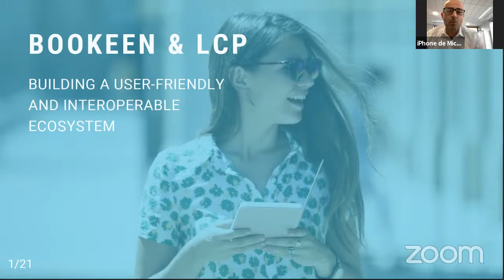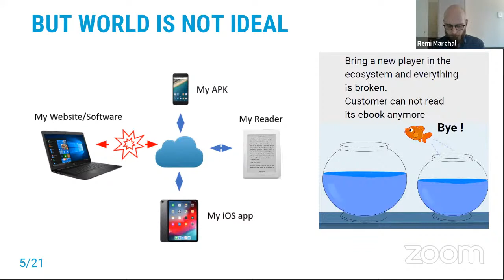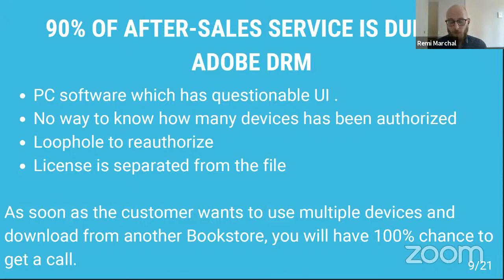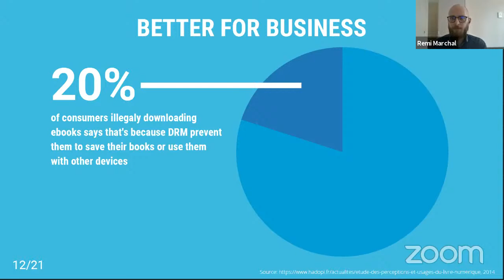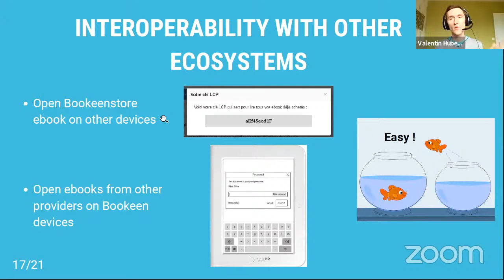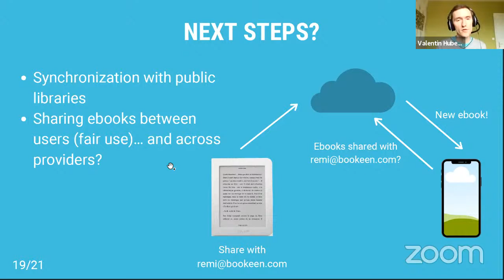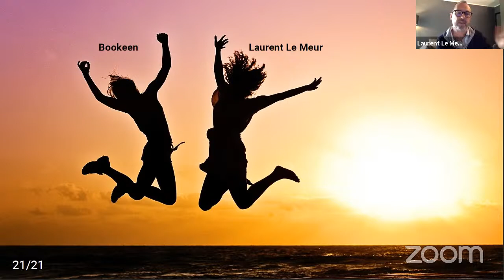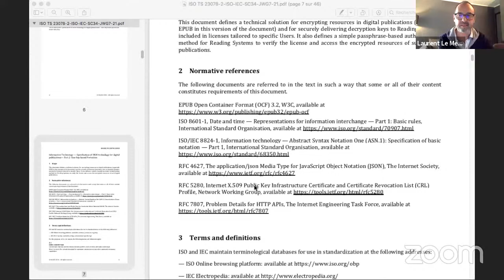A complete bookselling solution using LCP as DRM